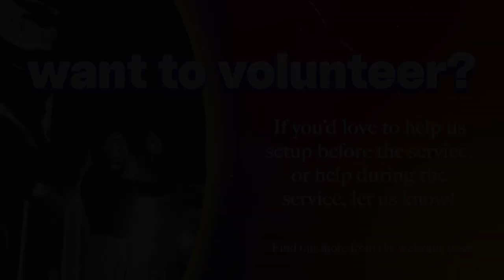WHAT ABOUT YOU | Preaching 7 April 2024 (Christian Vargas)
In WHAT ABOUT YOU, we dive into Matthew 16 where Jesus asks Peter who he says He is. We join Christian as we take a look at how Jesus asks us to confront the status quo of what society thinks. And we look at how He asks us questions not because He doesn’t know, but because He wants us to think.

These are the Scriptures referenced:
Matthew 16:13-17
This is the scripture referenced:
Matthew16:13-17